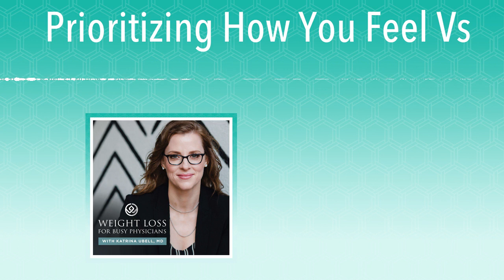Prioritizing How You Feel Vs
Listen to the full episode here:Do you spend more time thinking about how you feel or how you look?

Like so many of us, you’ve probably been conditioned to put more importance on how you look. There’s not necessarily anything wrong with that, but if it’s at the cost of how you feel, it might be time for something to change.

In this episode of Weight Loss for Busy Physicians, we’re exploring the difference between how you feel and how you look and how to shift your priorities from one to the other.

I’m here to help you create the relationship with food and your body that you want. Not the relationship you think you shouldwant, but the one you really, truly want. Taking care of your body and listening to how you feel is a big part of that. Let’s get started.

Topics covered in this episode include:

• Why we often prioritize how we look over how we feel
• How to improve how you feel in your body
• What happens when you prioritize how you feel

What if this one mindset shift could open up the path to peace and freedom around food and the relationship with your body that you’ve always wished for?

Register to attend the free presentation of How to Lose Weight for the Last Time